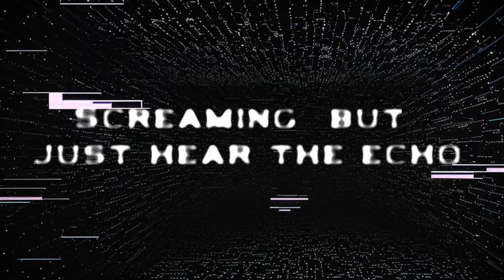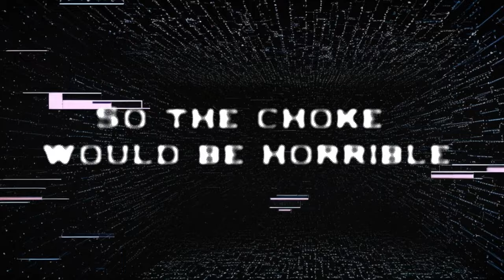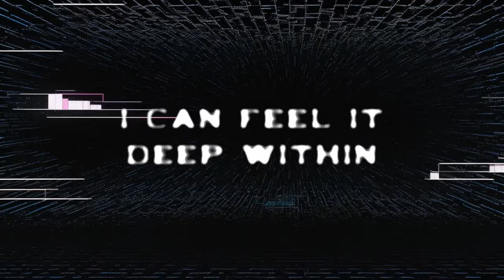SANNER - LOVE INSIDE (Official Visualizer)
▬  WE ARE SANNER  ▬▬▬▬▬▬▬▬▬▬▬▬